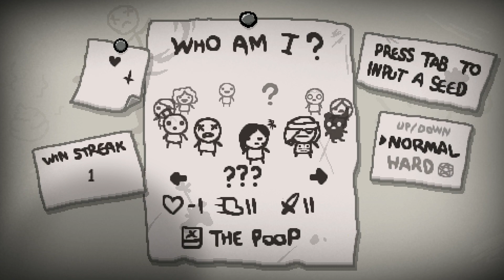Let's Play: The Binding of Isaac Rebirth #35 - Techno Judas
Not only does it help me out a lot, it also makes me squee!